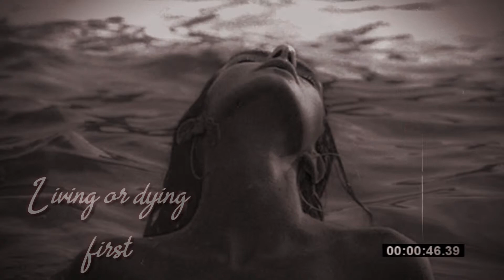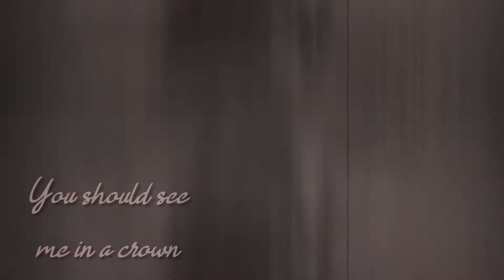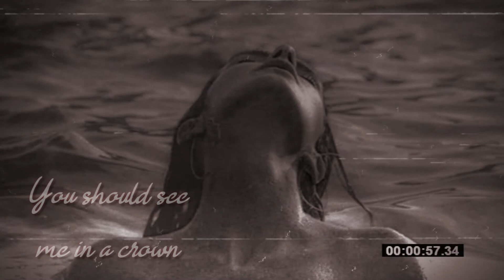Billie Eilish - ​you should see me in a crown (slowed down)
✨ i love you, let everyone see us in our crowns

[INFO]

🍁 | name: you should see me in a crown
🍁 | artist:  Billie Eilish
🍁 | genre: Pop, Alternative

[END]